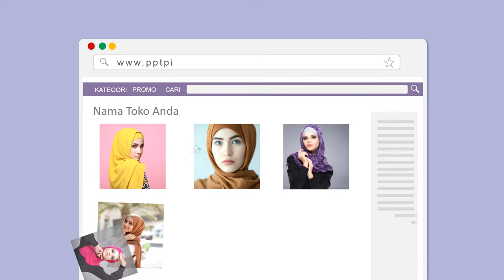Jasa Video Iklan Baju Gamis Syari, Busana Muslim, Butik Muslimah, Clothing Jilbab Syari, Dress Syari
Jasa Bikin Video Iklan Baju Gamis Syari, Busana Muslim, Butik Muslimah, Clothing Jilbab Syari, Dress Syari

           KUMPULAN CONTOH VIDEO KAMI
2. CONTOH VIDEO FASHION SHOW
5. CONTOH VIDEO PERSONAL BRANDING
7. CONTOH VIDEO COMPANY PROFILE
8. CONTOH VIDEO PROMOSI MASAKAN
9. CONTOH VIDEO IKLAN KENDARAAN
10. CONTOH VIDEO UCAPAN, UNDANGAN